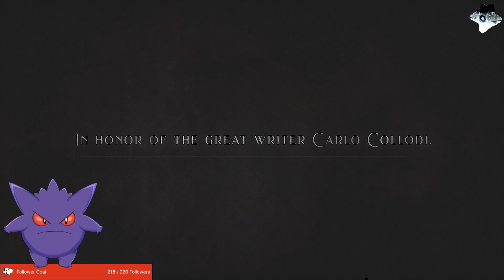Lies of P (Demo) ~Xbox Series X~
Welcome to a short look at LiesofP demo on the xbox series x.

I didn't complete the demo as I'm stuck on the "first" boss.